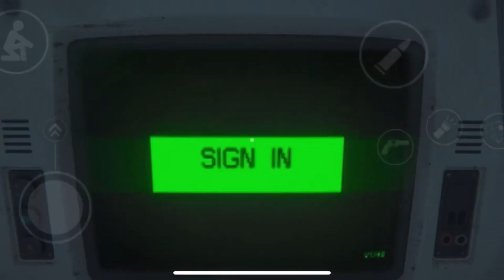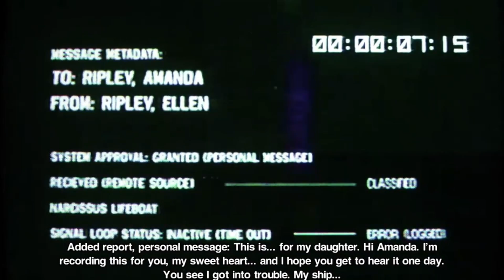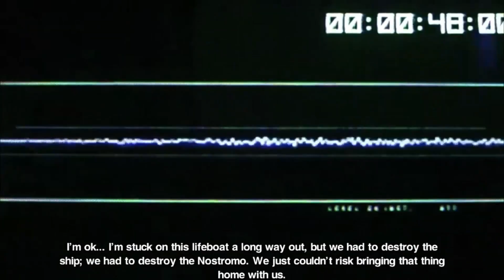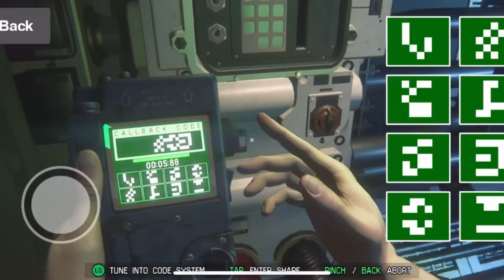MOMMY ISSUES | ALIEN: ISOLATION IOS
After blowing the nest in the last episode, we're off to find Marlow. There's not going to be too much gameplay as this is more of a slower-paced, more story-driven mission.

I still don't have those new earbuds that I said I needed.